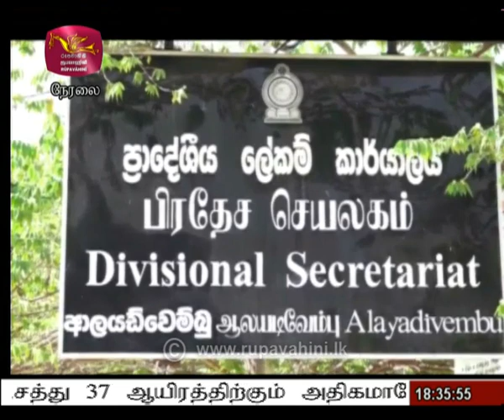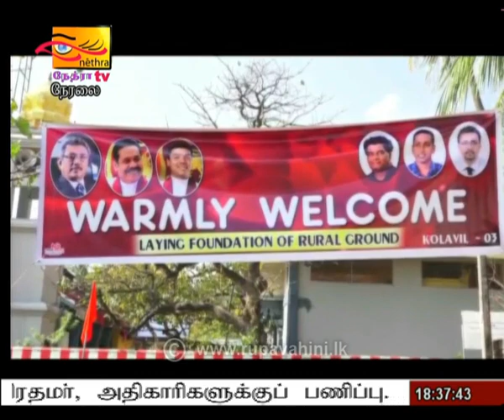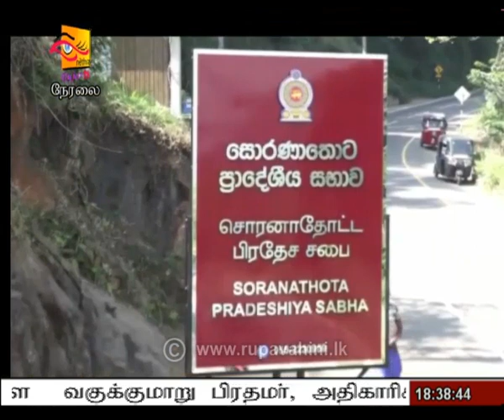2021-03-09 | Nethra TV Tamil News 7.00 pm